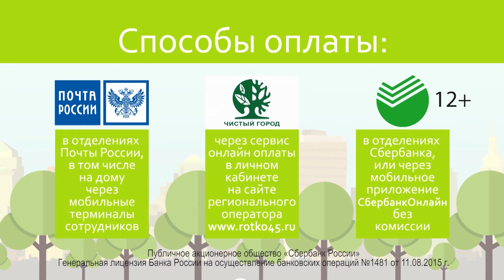Прогноз погоды на 27 июня